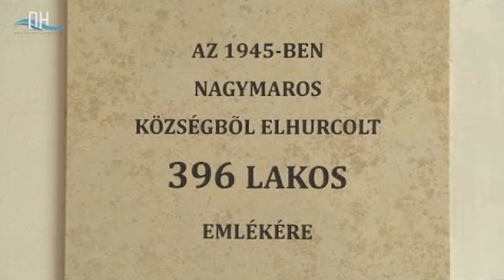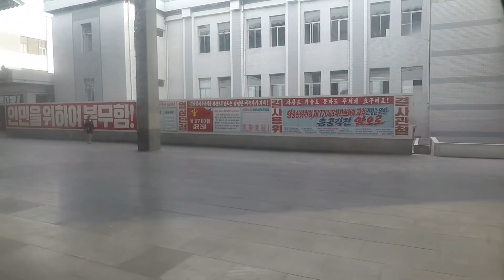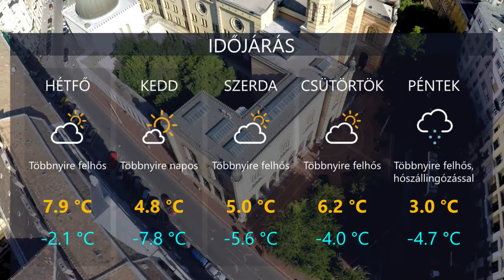HetiTV Híradó - Január 17.